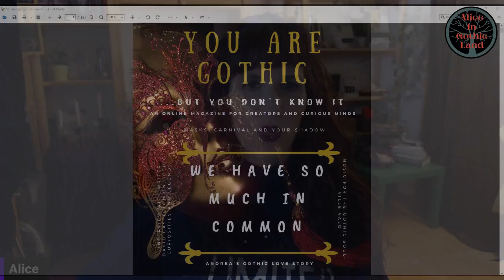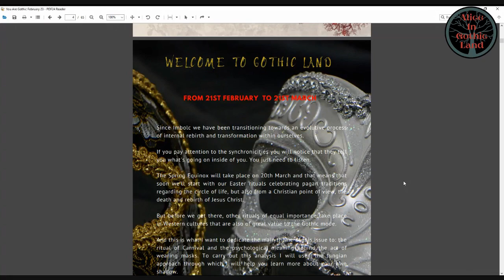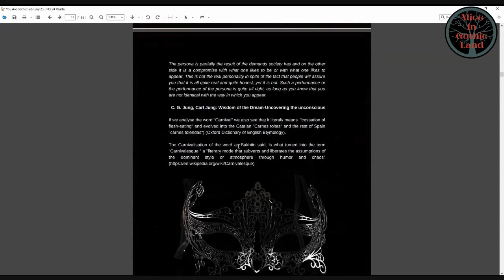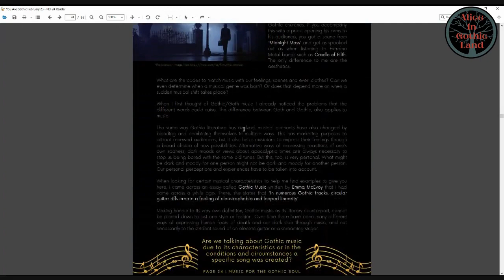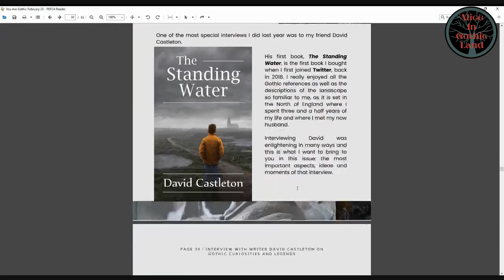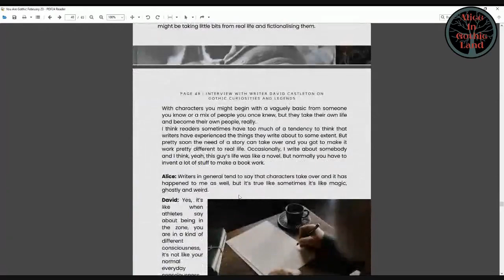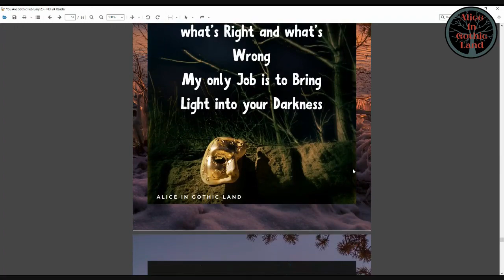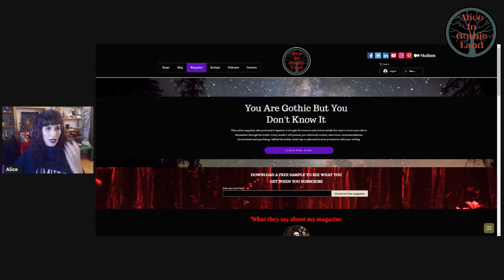Gothic Magazine "You Are Gothic But You Don't Know It" February 2023 Issue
Welcome to February’s magazine, the second one of this year. This issue contains 65 full-colour pages of Gothic analysis through what Carnival represents in our societies and how masquerading is portraited in Gothic texts and how that is connected to our Shadow. I also talk to you about the importance of Gothic music, its origins and will dive into a recent interview with my muse Ville Valo to bring you some life lessons. I revisit my interview with David Castleton, the first writer I met on Twitter and whose writing career goes around eerie folklore and objects with a dark story. Finally, you will read about Andrea and her encounter with a beautiful girl at the beach party.

For this special month, I have been working on the following articles:

· Masks, Carnival and your Shadow
· Music for the Gothic soul - Ville Valo
· Interview with writer David Castleton on Gothic curiosities and legends
· Storytime: Andrea’s new friend

I hope you enjoy every page and that they satisfy your curiosity.

I would also love to hear from you. How do you celebrate Carnival? What does it mean for you?

To support the Alice in Gothic Land project and its guests, go